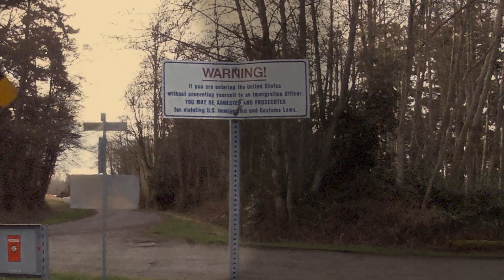GoPro Journal 5 (Canada~USA Border Ride)／GoPro 日記 5（加拿大美國邊境騎腳踏車）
Letz get it 🚲